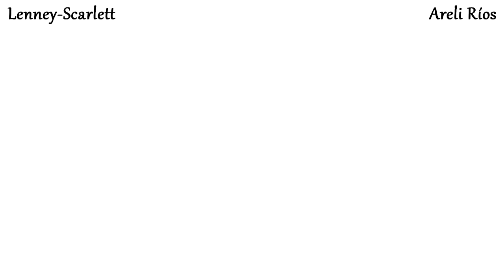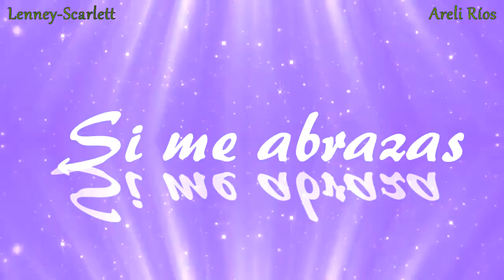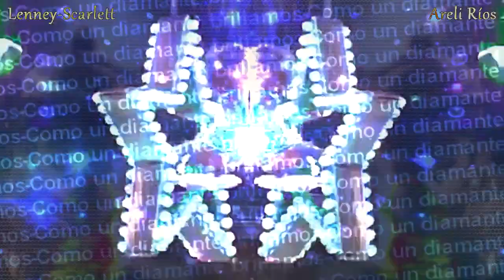Simonette (OCS) - Diamonds (Spanish Version) [Collab/ Lenney-Scarlett]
HEY!
How was your week? Also...Had something uwu I-I don't know if I'm ready to share it with you, I'm trying to understand that this is really happening to me and that it is not a dream, I don't if you understand ^^;

Anyway, here's a new collab! this time with Lenney! I hope you like it ^^ We started this project the last year actually but until today is already finished and up, hahah

I don't think I will upload a new music video the next week, I have to work on final projects for University ^^; I have made another video, but it like a "remake"? pff, you will see it later

well, I guess that's it.
I will see you later, hope you'll have a great week!

Bye-bye, burazas!
Song: Diamonds [Rihana]
Cover: Kevin & Karla
Perdonen la miniatura fea, quería hacerla de otra forma pero...no me dí tiempo xd